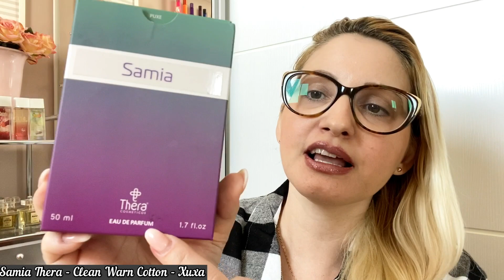Resenha Do Perfume Samia Lançado Thera Cosméticos - Perfume Clean Warn Cotton - Xuxa Meneguel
Alexsandra Natura e Avon AGSCOSMETICO👇
Leidiane Mahogany Compre No WhatsApp👇
Lojinha Da Sol Garrote Jequiti👇
Compre no site da Jequiti código 5511930
Perfumes VIENS👇
Perfumes Primacial 👇
Perfumes Nuancielo 👇
Perfumes In The Box 👇
Perfumes Sacratu👇
Perfumes Par Fun👇
Perfumes Thipos👇
20 Reais Com o Super Cupom: FERNANDAGRILLO

Fernanda Grillo
CAIXA POSTAL
19230
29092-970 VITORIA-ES